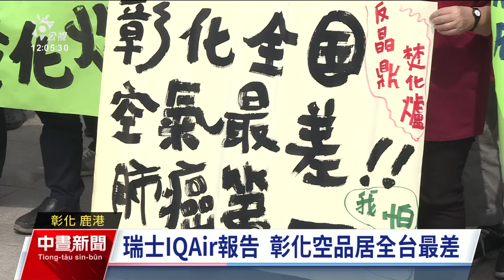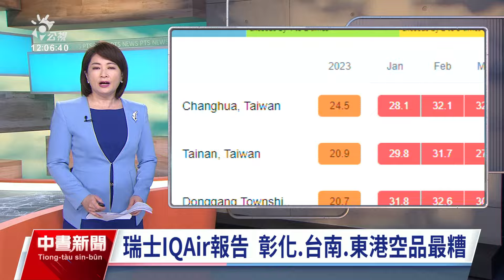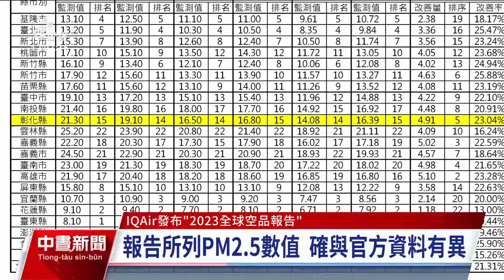全國NGOs環境會議鹿港舉辦 15環團聲援反晶鼎自救會｜20240322 公視中晝新聞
今（22）日起由環保與公民團體合辦召開的全國NGOs環境會議，在鹿港鎮舉行，15個環團會議前先到鎮公所遊行，聲援反晶鼎焚化爐自救會，要求政府撤案兌現承諾，別讓彰化的空氣品質再惡化。